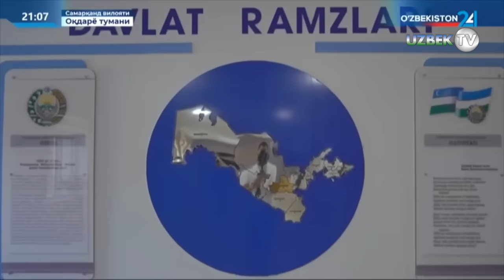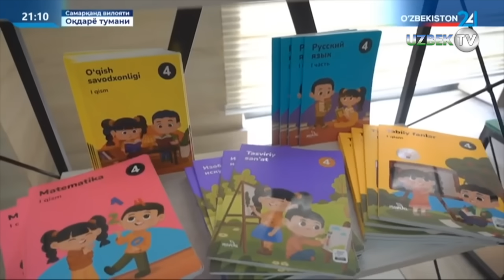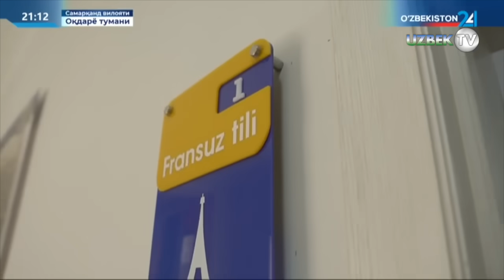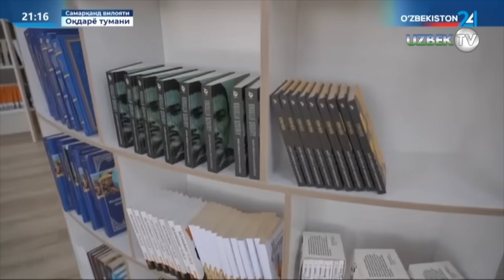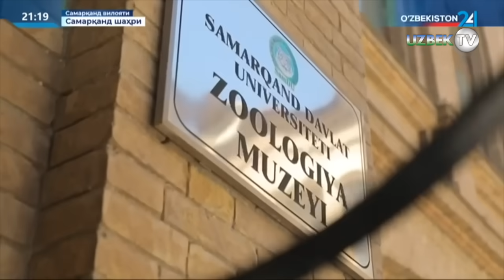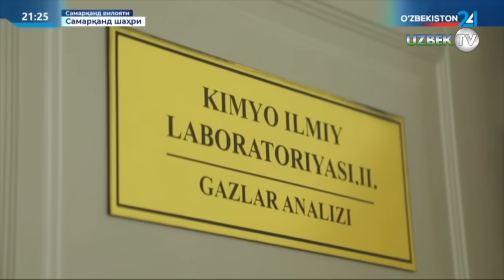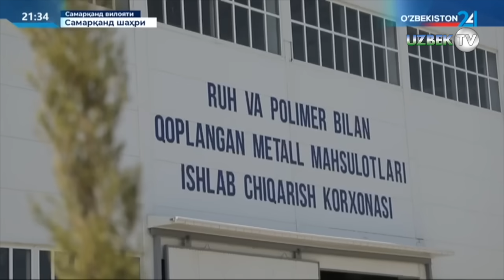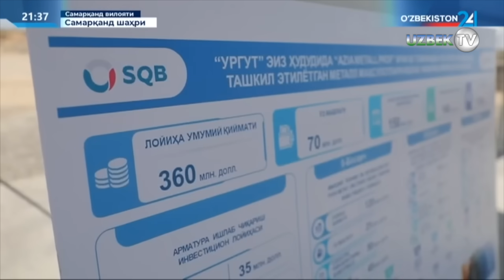Шавкат Мирзиёев Самарқандга келди, раҳбарларнинг фаолиятини танқид қилди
Президент Шавкат Мирзиёев Самарқанд вилоятини ижтимоий-иқтисодий ривожлантириш ҳамда йил якунига қадар амалга оширилиши лозим бўлган асосий вазифалар бўйича йиғилиш ўтказди.

Сўнгги йилларда вилоят изчил ривожланмоқда. Лекин бу барча туманларда мутаносиб эмас.

Масалан, ҳудуд саноатининг қарийб ярми Самарқанд шаҳрига тўғри келади. Ўтган етти ойда вилоятда 600 миллион доллар тўғридан-тўғри хорижий инвестиция ўзлаштирилган. Лекин уларнинг 78 фоизи Самарқанд шаҳри, Каттақўрғон, Пастдарғом ва Самарқанд туманлари ҳиссасига тўғри келган. Сўнгги беш йилда электр истеъмоли 1,5 бараварга ошган. Қишлоқ хўжалигида ҳосилдорлик, сувни тежаш етарли эмас.

Шу каби таҳлиллардан келиб чиқиб, Президентимиз тадбиркорлик, инвестиция, саноат, туризм соҳаларидаги имкониятларни кўрсатиб ўтди.

Маҳаллаларда тадбиркорлик ва деҳқончиликни қўллаб-қувватлаш, узум ва писта етиштиришни кўпайтириш, серқатнов йўллар бўйида хизмат кўрсатиш соҳасида аҳолини ишли қилиш зарурлиги таъкидланди.

“Ургут” эркин иқтисодий зонасининг 15 та тумандаги ҳудуди ва вилоятдаги 106 та саноат зонасини инфратузилма билан таъминлаш учун шу йилнинг ўзида 170 миллиард сўм ажратилган. Лекин уларда 620 гектар ер бўш турибди. Мутасаддиларга инфратузилма муаммосини ҳал этиб, ушбу майдонларга тадбиркорларни жалб этиш бўйича топшириқ берилди.

Оқдарё ва Пастдарғомдаги подстанцияларни янгилаш, йил якунигача Каттақўрғон тумани ва Самарқанд шаҳрида қуввати 250 мегаватт бўлган 2 та қуёш электр станциясини ишга тушириш вазифаси қўйилди.

Вилоятда туризм соҳасида 20 мингта доимий иш ўрни яратиш ва экспортни 500 миллион долларга етказиш имконияти борлиги қайд этилди. Бунинг учун жозибадор дастурларни кўпайтириш, йўлларни ва жамоат транспортини қулай қилиш зарурлиги таъкидланди. Туризм салоҳияти юқори 100 та маҳалла ва қишлоқда “туризм ипотекаси” дастури асосида янги саёҳат манзиллари очиш бўйича кўрсатма берилди.

- Одамларимиз биз белгилаб олган жуда катта вазифаларнинг ижросини кутяпти. Ҳар бир ҳоким ҳудудидаги имкониятдан тўғри фойдаланиб, маҳсулот чиқариб, одамларга иш ўрни яратмаса, буни четдан келиб ҳеч ким қилиб бермайди. Натижадорликни ҳар йили ошириб бориш зарур. Қолган тўрт ой келгуси йилга мустаҳкам замин ясайдиган ойлар бўлиши керак, - деди Шавкат Мирзиёев.

Йиғилишда муҳокама қилинган масалалар бўйича вилоят ва туманлар ҳокимлари, соҳа мутасаддилари ахборот берди.

Шу билан давлатимиз раҳбари Самарқанд вилоятига ташрифини якунлаб, Тошкентга қайтиб келди.